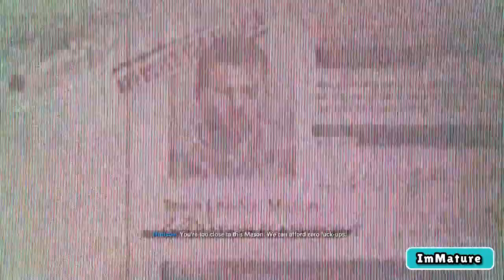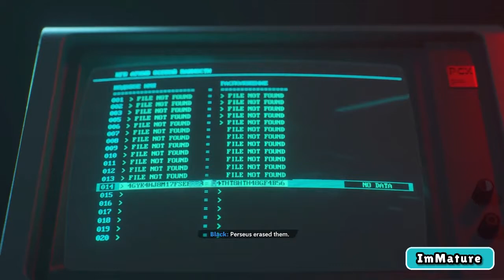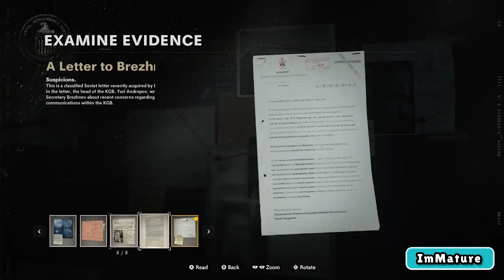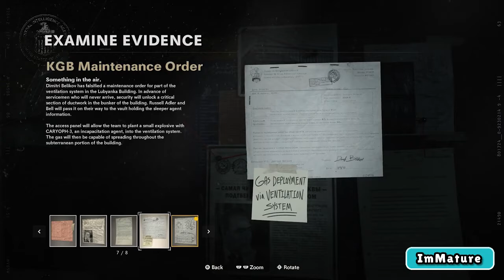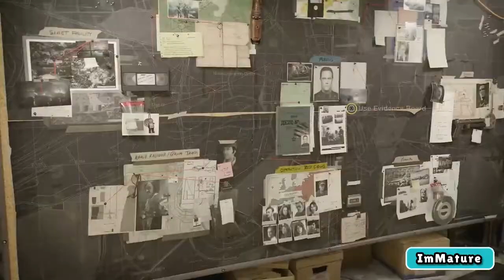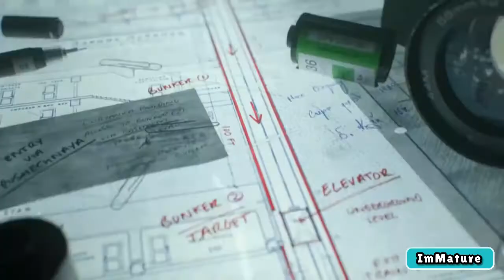CALL OF DUTY BLACK OPS COLD WAR || Gameplay Walkthrough || Part 3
Call Of Duty Black Ops Cold War Walkthrough Part 1 and until the last part will include the full Call Of Duty Black Ops Cold War Gameplay on Xbox Series X. This Call Of Duty Black Ops Cold War Gameplay is recorded in 1080P 60FPS on Xbox Series X and will include the full game, all endings